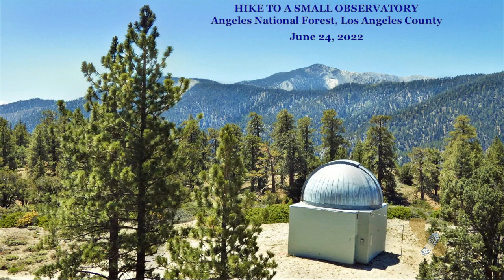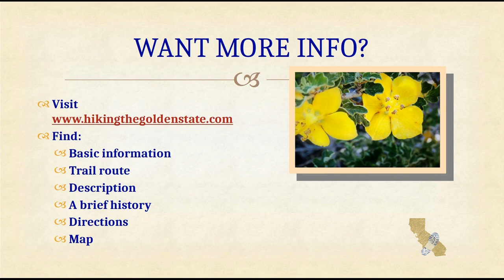Los Angeles County - HIKE TO A SMALL OBSERVATORY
Sometimes hikers make unexpected discoveries on a trail. On this hike they will discover a Jet Propulsion Laboratory/NASA managed observatory. The trail ends at a small satellite observatory. On the way, there are wonderful vistas of the San Gabriel Mountains & Antelope Valley. In early summer, the California flannel bushes are covered with blossoms. Hikers will encounter incredible things on this trail.